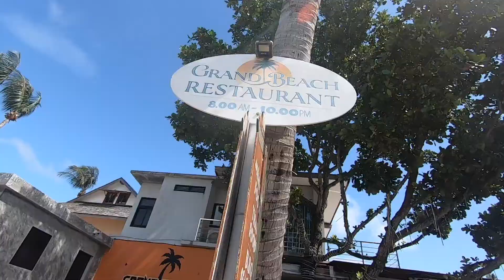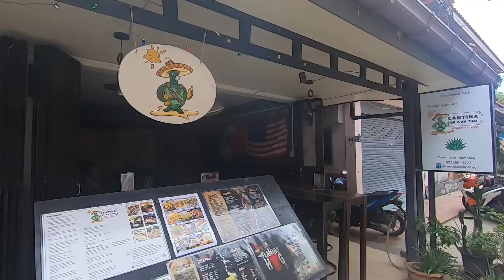Farangutangs On Holiday At Sairee Hut Resort Koh Tao Holiday 2021 Post Covid 19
On holiday on the stunning Island Koh Tao in Thailand. Unfortunately, Covid 19 has hit it hard with many places closed. Spirits are still high and there is a lot of fun to be had. Get to Koh Tao for an amazing Holiday experience.